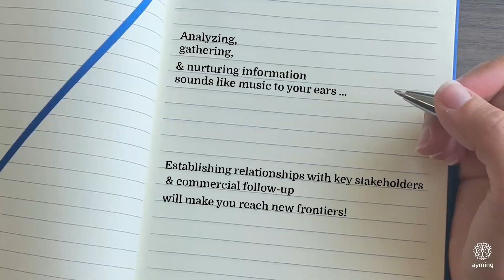We are hiring - Market Development Executive